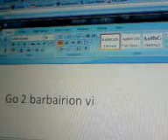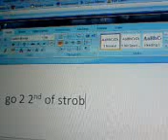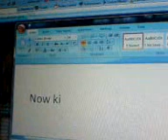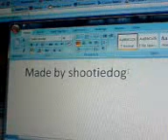runescape money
how 2 make cash on runescape it realy easy gotta be levl 40 ova or u could die just wach 4 details